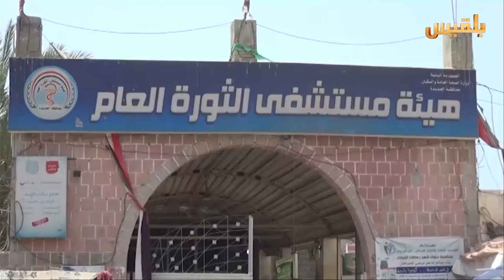الحديدة .. نفاذ الأدوية من مستشفى الثورة ومسؤولوه يناشدون الحكومة | تقرير : حسن محمد